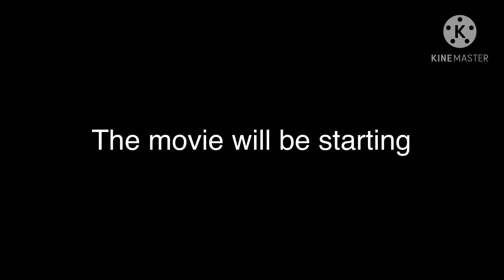The murderer gotcha Life scary story Part1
A girl will be chased by a murderer

Part two will be coming soon